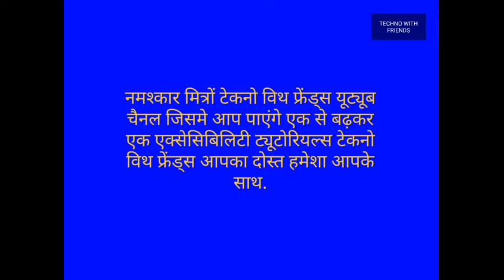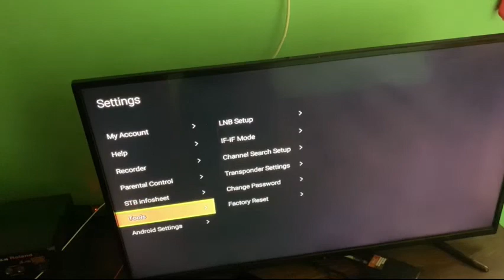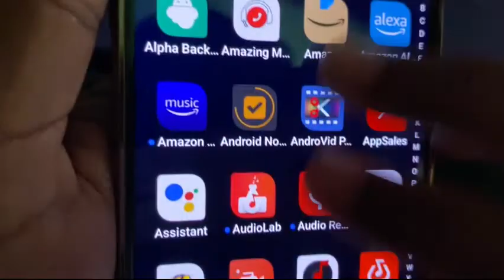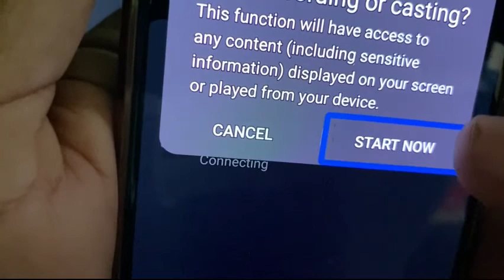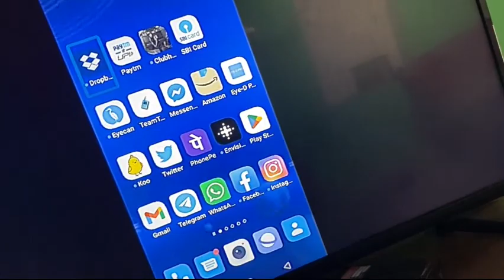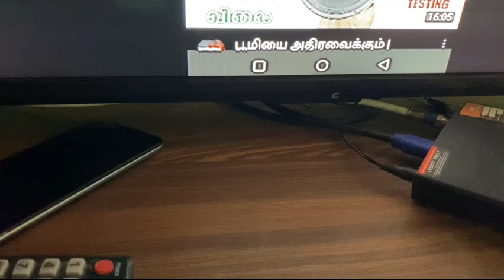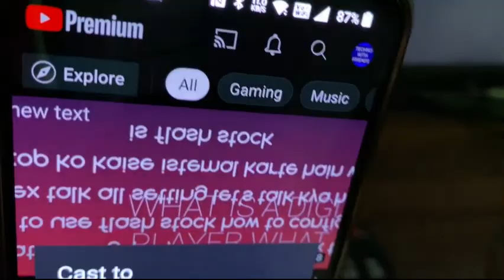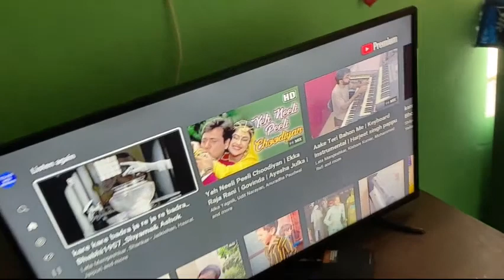how to use Chromecast and screen mirroring feature on your smart board and smart TV latest update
how to use casting feature on Android 12 very easy to explain
how to use wireless display feature on Android 12 mobile phones
how to use Chromecast feature on Android 12 smart TV and smartphones
how to casting between Android phones and smart board panel and smart TV
how to use screen mirror feature on smart panels and smart TV
how to show your screen on smart board very easy way
how to show your Android phone smart screen on smart boards very easily